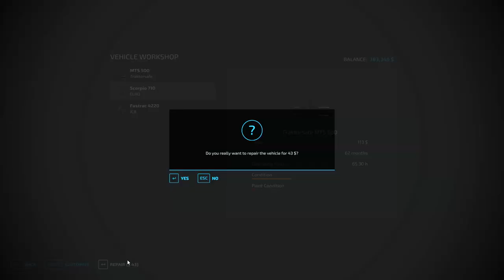This is how I planted potatoes, corn, poplar and sugar beet | The Old Stream Farm | FS 22 | ep #81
Welcome back to the The Old Stream Farm Timelapse. First, let's attach our cultivator and go to prepare the field for sowing. Stones that appeared on the fields after cultivation and plowing must be removed. Therefore, I hitch a car to collect stones and drive to the first field. To move goods, I buy a new Mercedes Sprinter flatbed truck with an awning. Now we sell products from our factories. When the stones are collected in the first fields, I bring my CASE MAGNUM AFS tractor with a GRIMME planter there and plant potatoes. After preparing a large field, I buy a new MASSEY FERGUSON MF85 tractor, attach a CASE IH 2150 planter and go plant corn. In addition, I still plant poplar and sugar beets today.

Loving Caliber - LIke A Ricochet (Deek Cloud Remix) (Instrumental Version) -